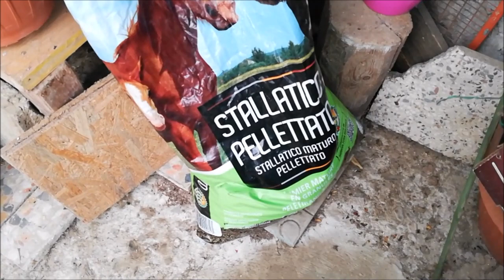ต้นเดียวแตกเกือบ10ต้น​ อาร์ติโชค​เกิดเพียบ!! ลงคะน้า​ไดโนเสาร์​กลางฝน